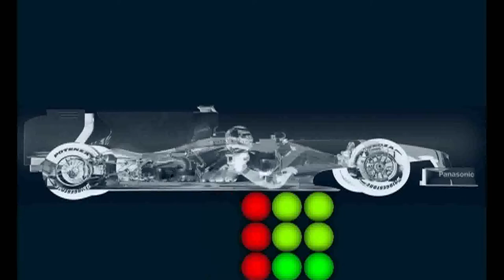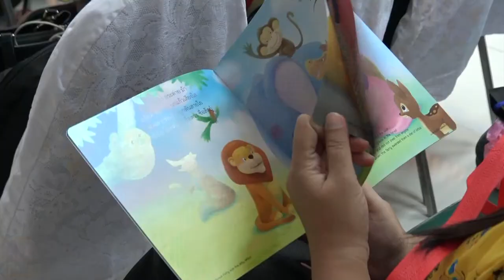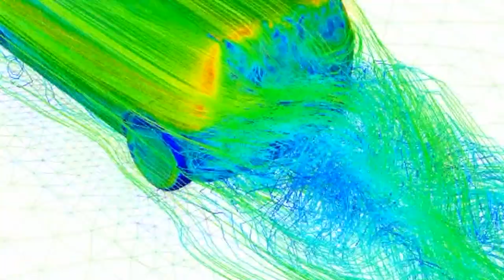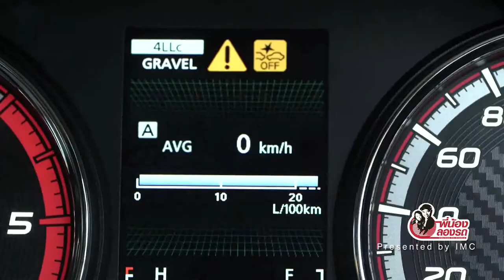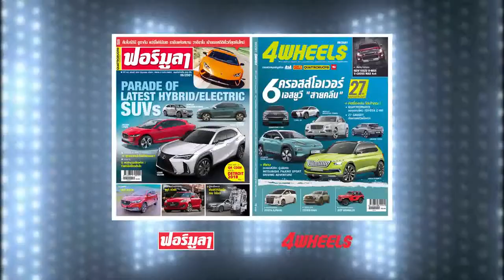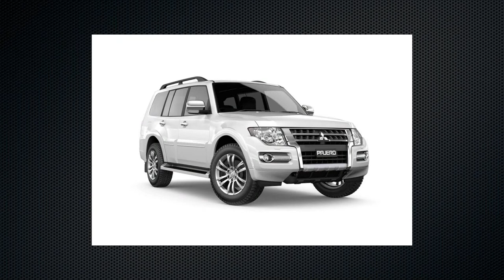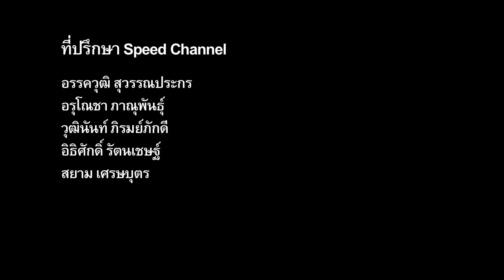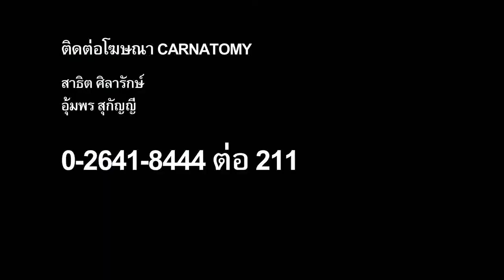Carnatomy T415 OA 22 05 62